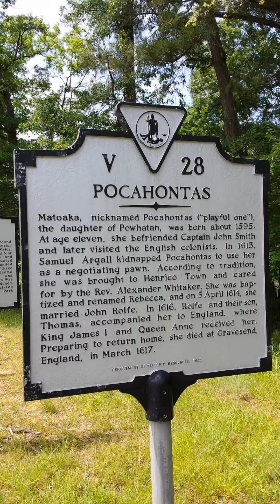Ask an Injin ' #27 Matoaka or Pokahontas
EAST of Richmond Va. Rte.5